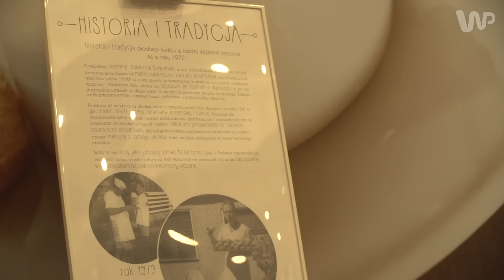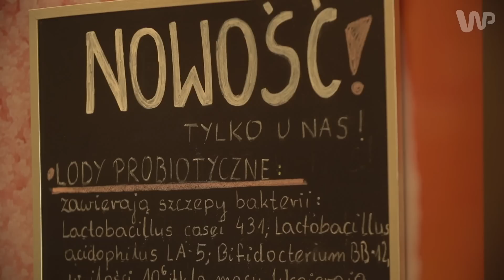Firmowe Ewolucje Iceberg odc3